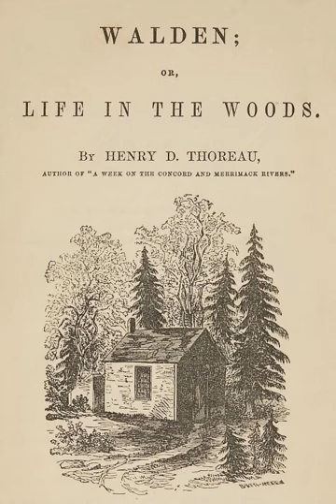Walden Chapter 18. Conclusion